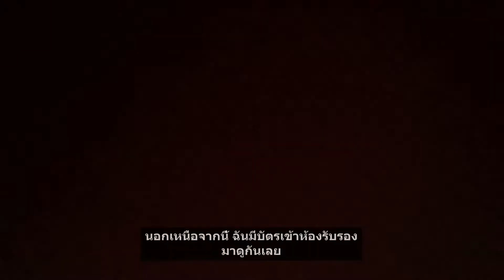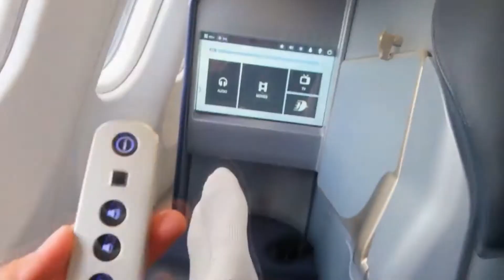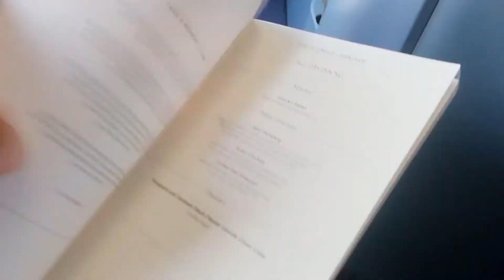Experience: Malaysia Airlines Business Class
Experience: MH Business Class
I'm so blessed and grateful to have experienced business class with Malaysian Airlines. I would love to travel again in business class soon.

IUWE Experience
Share your Experience